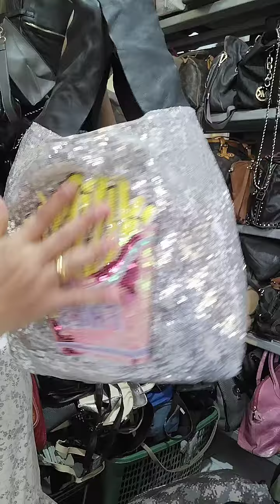murce murce dlu yoo